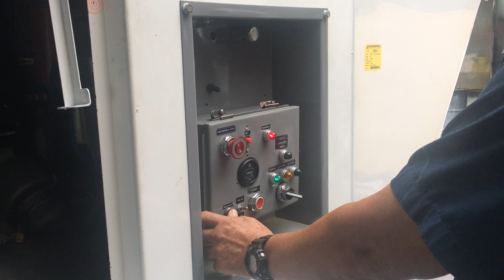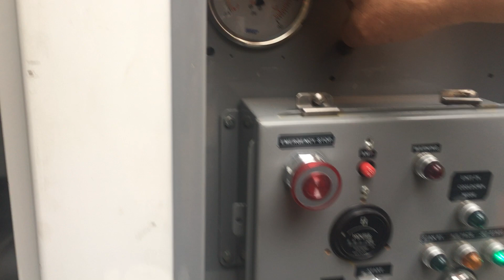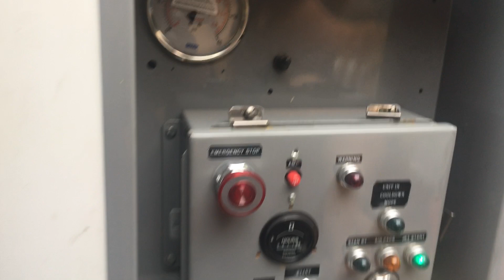Testing a Overhauled ACE 600-1